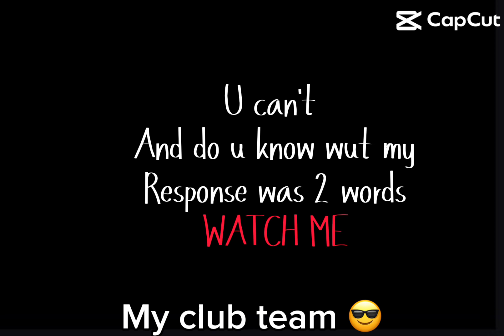October 5, 2023